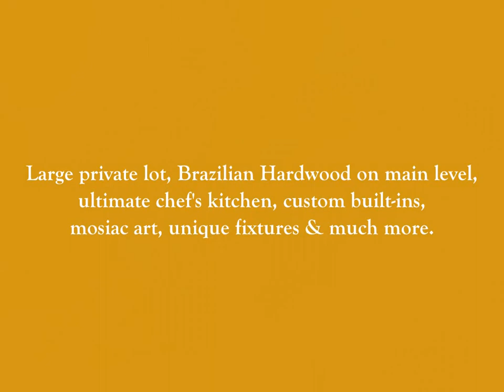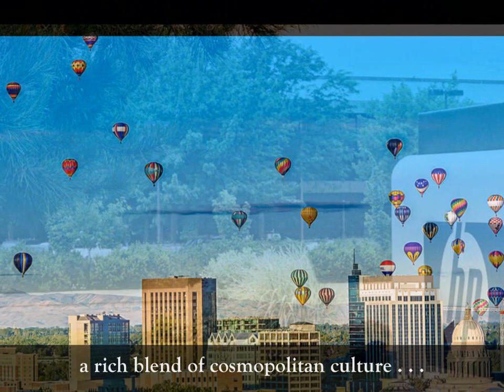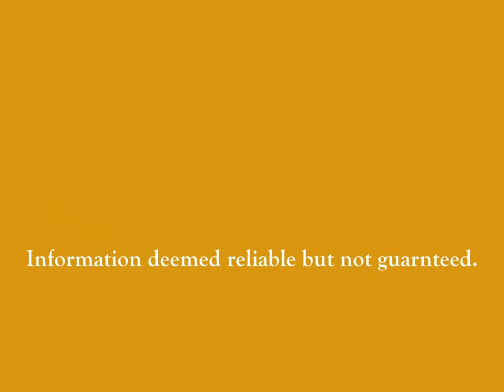SOLD - Craftsmanship and Quality Home For Sale in Eagle Idaho (unbranded)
SOLD - Thinking of a move to the Pacific Northwest but are concerned about overcrowding and the rain? Then Idaho may hold the keys to your new home and relocation! Check out 1535 W. Yellowstone Ct. in Eagle, Idaho! This charming quality home was created by 2 artisans. Attention was given to every detail!
4 bedroom, 4 baths, 3675 sf, on a very large private lot. 220 shop space plus an extra large multi-functional studio, upgraded kitchen, Brazilian hardwood on main. Greenbelt trail and in the heart of beautiful Eagle, Idaho which is situated next door to Boise.
Boise is a rich blend of cosmopolitan culture and high-tech companies that are surrounded by pristine small towns, rural venues, wine country, homes and lifestyles that honor horses and off the scale outdoor recreation throughout the state. The fabulous weather embraces four seasons and popular activities abound; skiing, fishing and hunting, Shakespeare, museums, rafting, boating, hiking and biking greenbelts and foothills around town. National forests are teeming with wildlife, mountains and plenty of photogenic moments.
Oregon and Washington State are nice but Idaho delivers everything it promises!
Population:
Eagle: 22,502 Inhabitants. Boise: 205,671 Inhabitants.